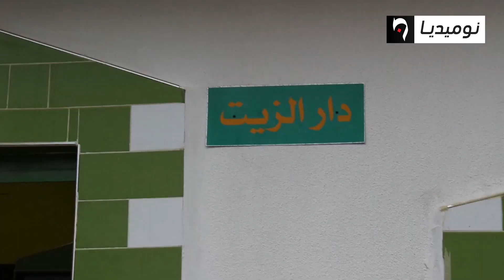شعبة انتاج الزيتون.. نحو إنتاج 11 ألف هكتولتر من الزيت بالشلف